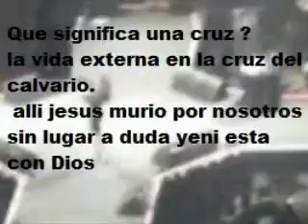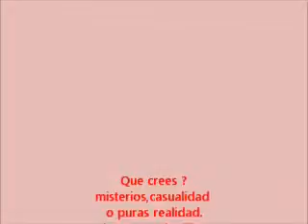Yenni Rivera estas en el cielo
Canal educativo de historias, predicaciones y refleciones